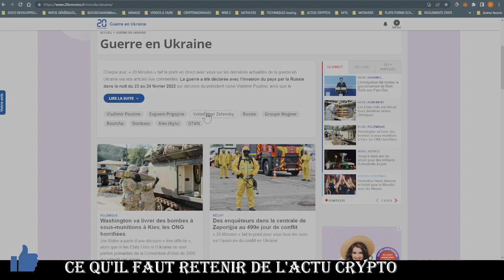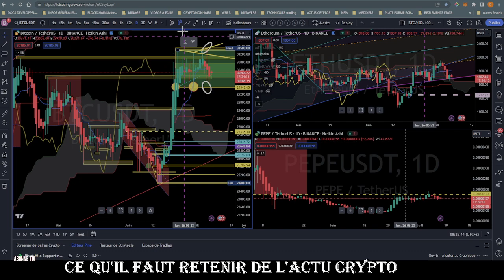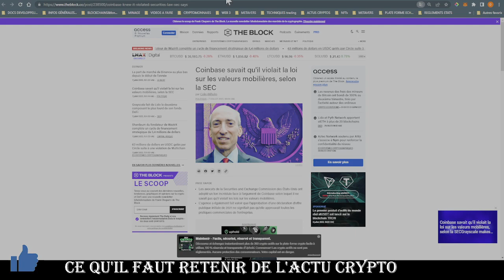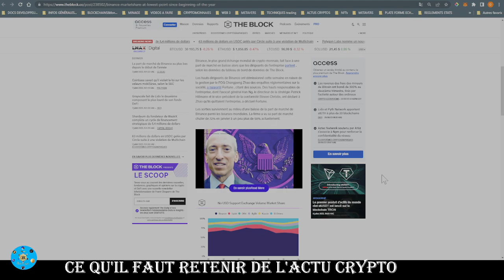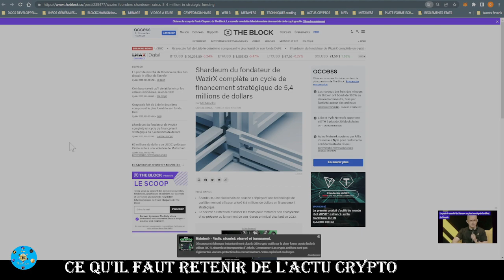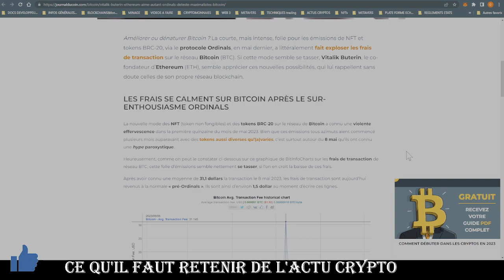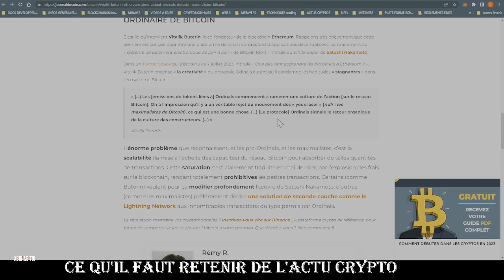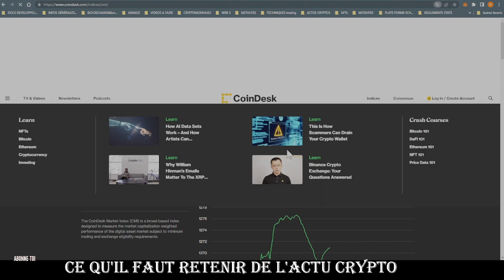"Zapping du Matin" VITALIK BUTERIN (ETH) AIME AUTANT ORDINALS QU’IL DÉTESTE LES "MAXI" BITCOIN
Toute l'info que vous devez connaitre sur la crypto.
Actualité "Zapping du Matin"  08/07/2023
domi vous guide sur ce qu'il faut retenir de l'actu crypto.
C'est  ici ! 24h/24h
 "Un max d'infos en un minimum de temps"
Mes commentaires sur l'actualité et plus...
Apprendre, comprendre, réussir.. dans notre univers web3.
                          Suivez moi dans l'univers du Web3
          Vous n'avez  pas besoin d'être un spécialiste
                          pour entrer dans cette univers
                des blockchains, cryptos, nfts, metavers.

                _______________ABONNEZ-VOUS________________

Extraits video du jour
00:01 Domi info, et  mes commentaires
04:22 coinbase
05:52barnbridge
06:43 binance
08:04 grayscale
09:14 wazirx
09:35 solanas
10:37 vitalik-buterin
13:56 bluesky
14:29 Nost

NFT, Jeux, Metavers...